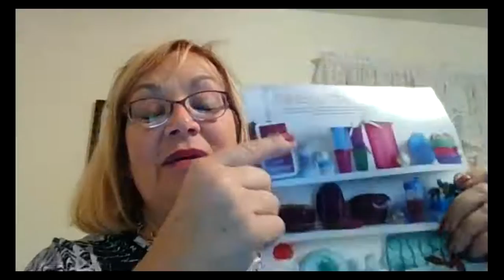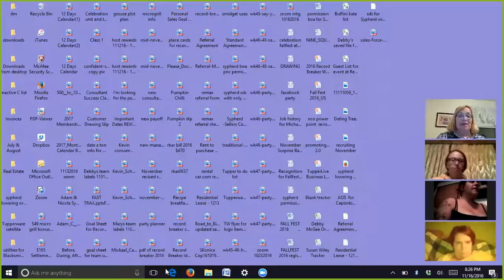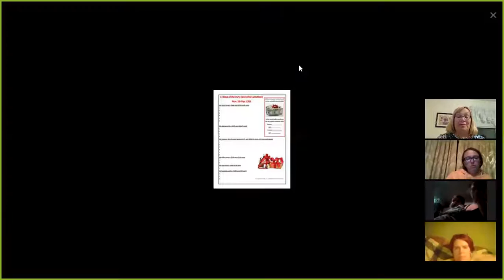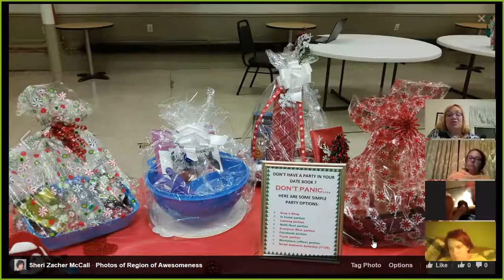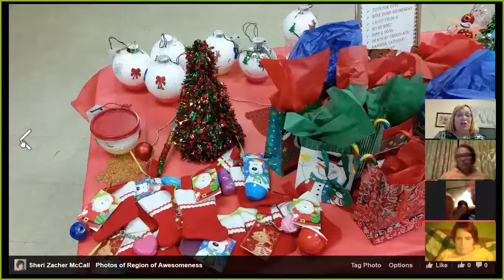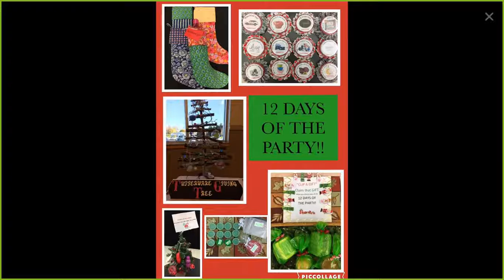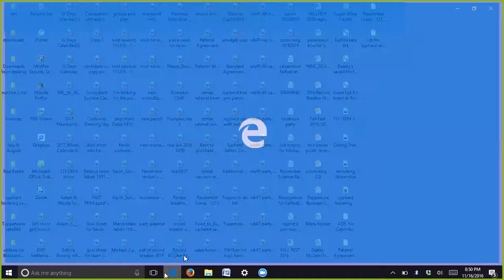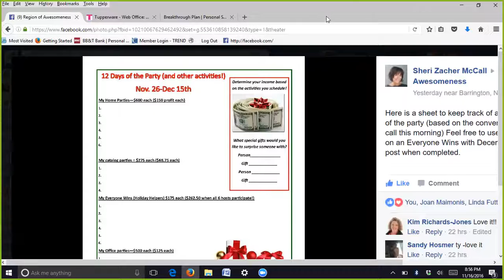Debbytupperware 12 days of the Party~ Celebration Saleskk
For my Celebration Team~  Tupperware 12 Days of Training!  Exciting! See Debby for some files that will help you with this!